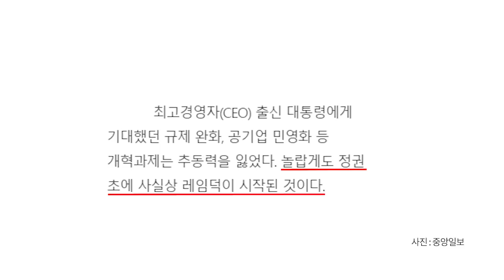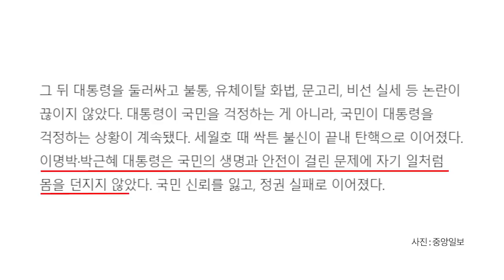문재인 / 어쩔줄 모르다 [공병호TV]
문재인 / 어쩔줄 모르다
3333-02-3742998 카카오은행 (예금주 : 공병호) / (텔레뱅킹 : 090 & 은행코드 : 90)

참고자료
1. [중앙시평] 최대 위기 맞은 문재인 정권, 고현곤, 중앙일보, 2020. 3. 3